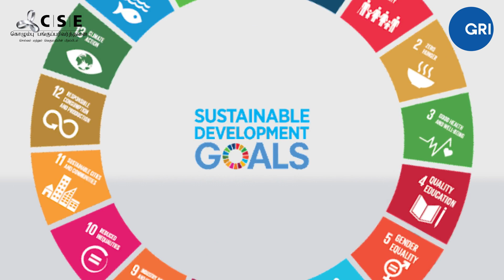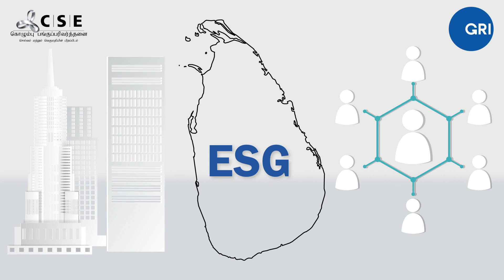ESG அறிக்கை மூலம் முதலீட்டாளர் தேவைகளை நிவர்த்தி செய்தல்.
சுற்றுச்சூழல் சமூக முகாமைத்துவம்  அல்லது சமூகப் பொறுப்புள்ள முதலீடு பற்றி மேலும் நீங்கம் அறிந்து கொள்ள எங்களின் சமீபத்திய வீடியோவைப் பார்க்கவும்.